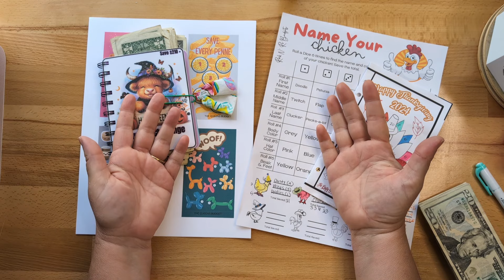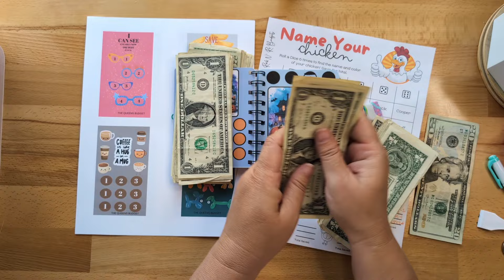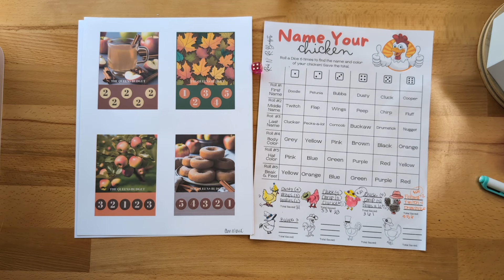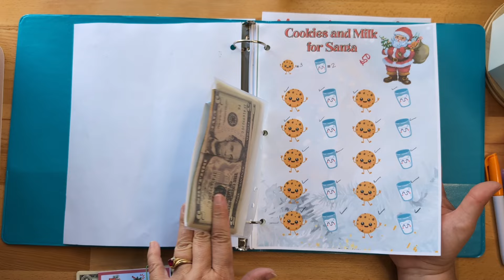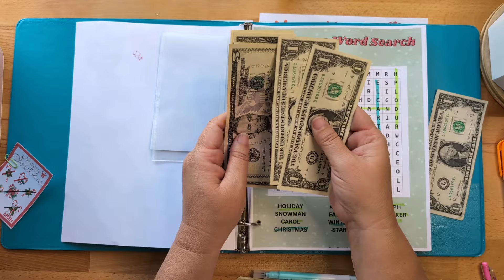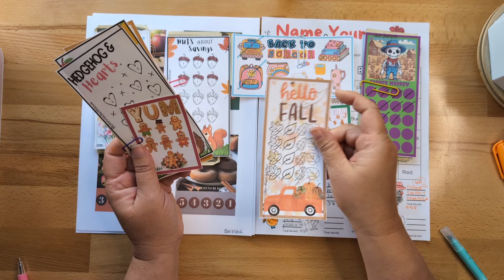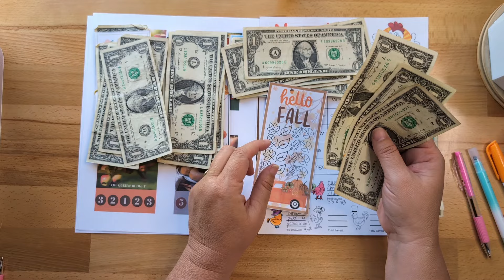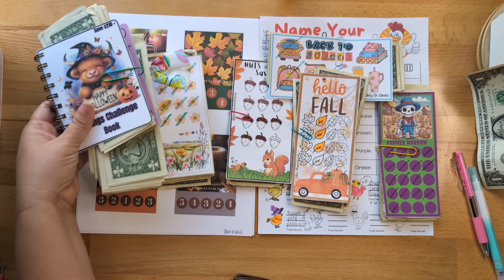Friday With My Friends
Friday With Friends - Let's Save Some Money!

Challenges Mentioned -
🦃 Turkey Collab-@DonnaPoweredbyCreativity @thecraftysaver

Halloween Book-@OmaCraftsandBudgets

🐔 chicken-@rocknrobudgets
🍁 Fall challenges- @thequeensbudget
🎄 Christmas binder-@rox_budgets
🌺 Flower challenge - @ tstm
🐿️ Challenge - @plannedwithlove
🎒 Challenge - @ladydisaves
🎁 Challenge - @mymodernhomestead
🦴 Challenge - @HaloBudgetsByAngel
🍂 Challenge -@HaloBudgetsByAngel

Visit my Etsy shop for all of your savings money needs. PLUS...You get a freebie with purchase. Happy Savings!
Place an order and Within 24hrs I will message you on Etsy with your free digital download. Happy Savings.

My Koi-fi shop- Even more freebies available. ☕ ❤️ My Koi-fi shop